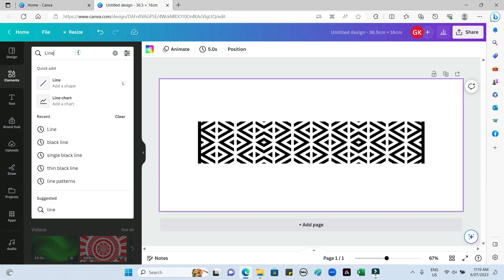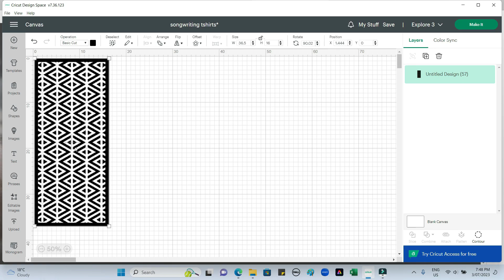Vinyl Decals: Adding adhesive vinyl decals for a quick and stylish update.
Furniture sticker designs are a great way of making an outdated piece of furniture interesting. A furniture decal transformation is not only a great way to style your upcycle, but it's creative and fun. Hope you enjoy this vinyl decal furniture restoration using custom decals.